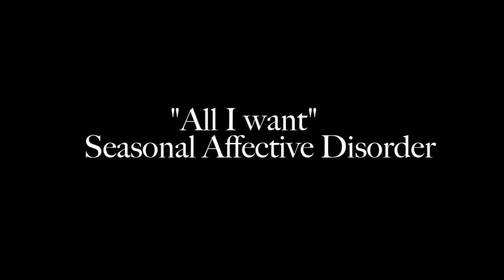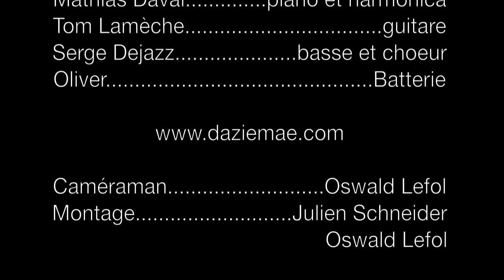All I want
All I want par Dazie Mae à l'Angora le 22/06/2011. Vidéo captée par l'équipe mailtune.com